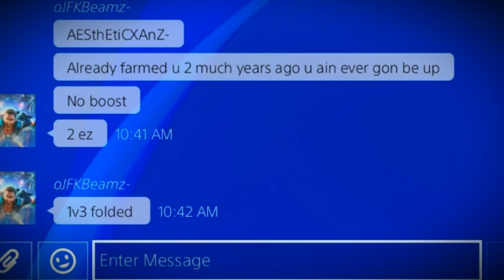The Division 1-1.8.3 4v4v4 What The division 2 missing, D1 better gameplay. banshee/alphabridge..